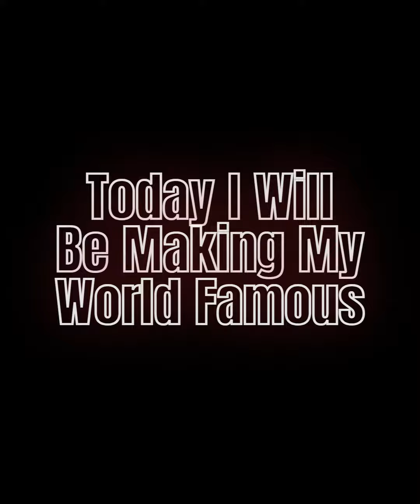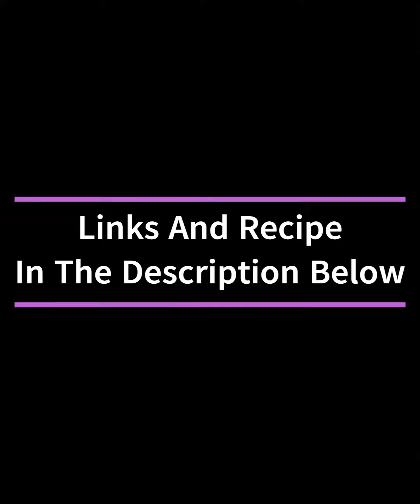My World Famous Chili Cheese Dip Recipe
So You're interested in my world famous chili cheese dip recipe? Great! I Love this recipe! It is the first thing I think about making when it getting close to football season. I'll leave a recipe down below for anyone who wants to make it, and the recipe is SO versatile, you can change it in so many different ways from the type of cheese you use to the amount of heat you want to add. I hope you enjoy and please let me know if you try it or are interested in seeing more videos like this. Thanks.

Harvest Right Freeze Dryer
Freeze Drying Supplies
Food Saver
Shield N Seal
Amazon Kindle ☞
Amazon Prime ☞

Chili Cheese Dip Recipe

2 lbs Hamburger Meat
1 lb Sausage
2 Cans Queso Blanco Cheese
1 Bottle Pace Picante Sauce
2 pks Chili Seasoning
1 Green Bell Pepper
1 Red Bell Pepper
1 Onion
1 Jalapeno

1st- Brown the meat and strain the grease
2nd- Dice the peppers, onion and Jalapeno
3rd- In a crock pot add all the ingredients and stir well
4th- Set the temp to high and stir occasionally and bring to a boil
5th- Enjoy